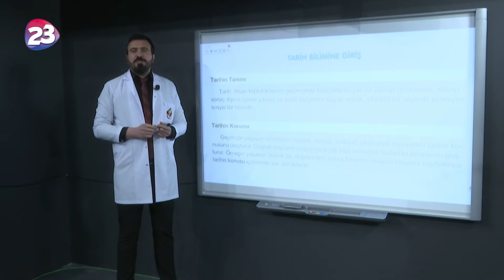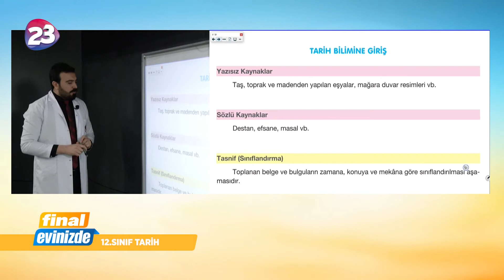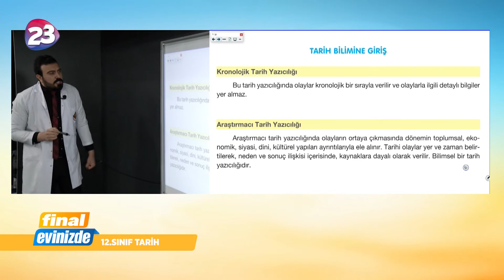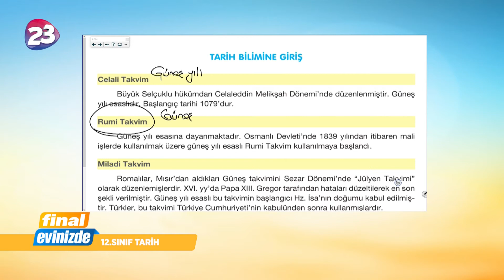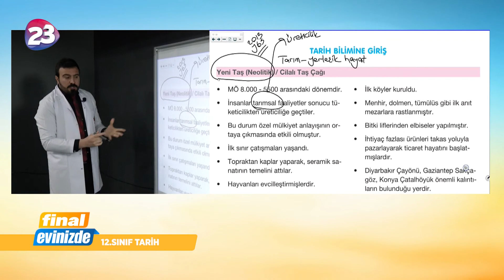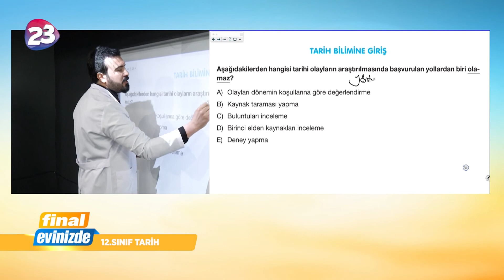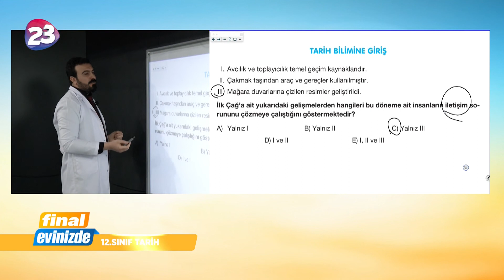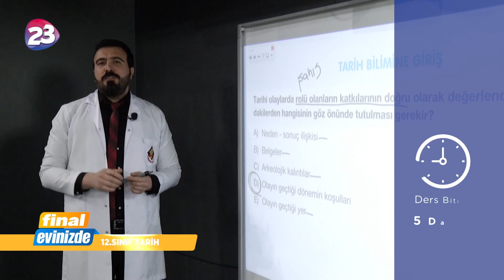12. Sınıf Tarih Dersi / 27 Mart 2020 Cuma / Final Yayınları